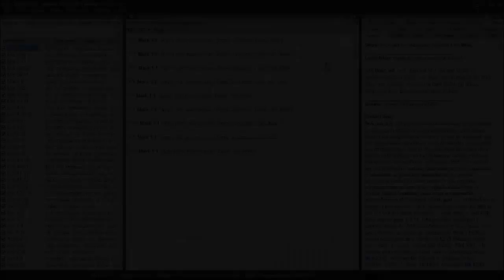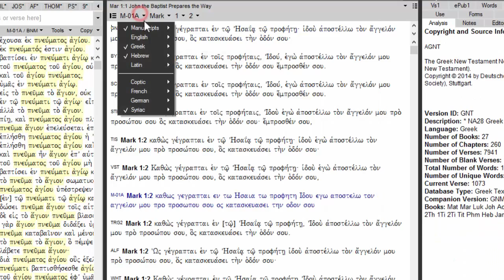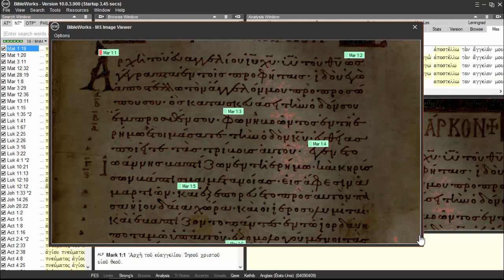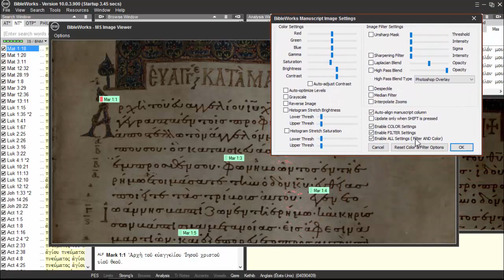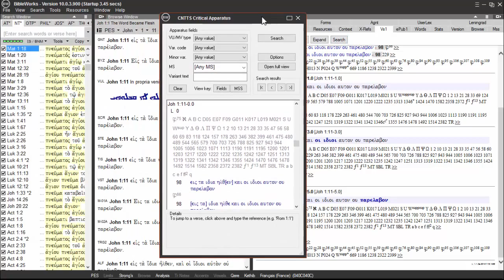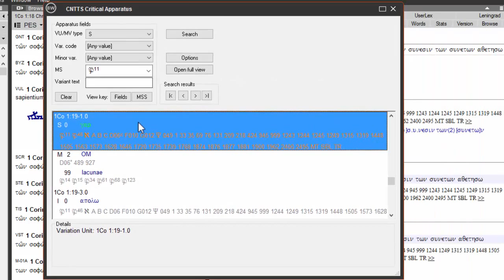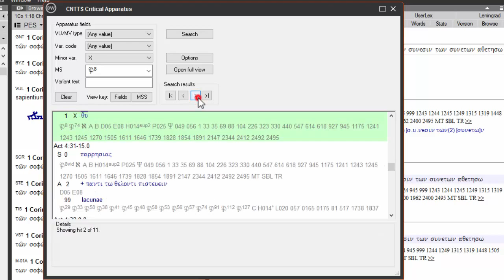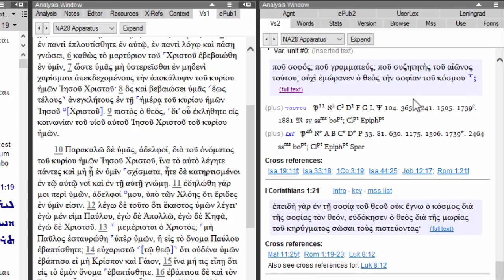Bibleworks 10 : critique textuelle du Nouveau Testament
Présentation des textes et outils du logiciel Bibleworks 10 utiles pour la critiques textuelle du Nouveau Testament.

Pour consulter d'autres articles et vidéos de présentation sur le logiciel Bibleworks